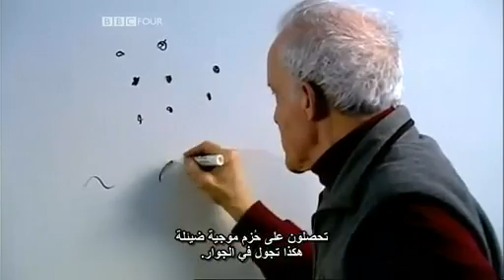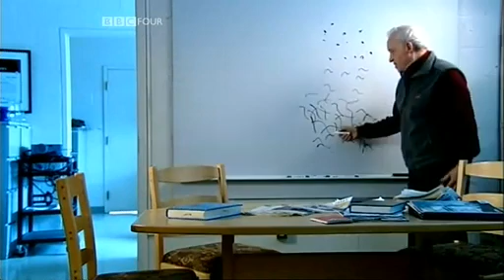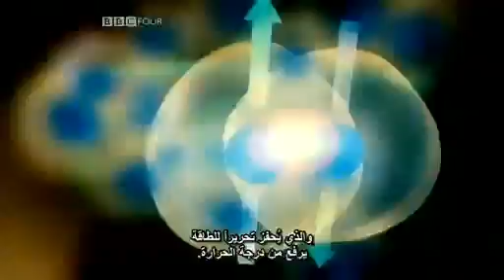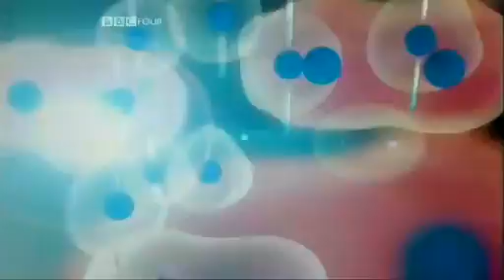نظريه مكثف بوز اينشاين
مكثف بوز اينشتاين هي حاله رابعه للماده
تحدث عندما تكون الماده ف درجه حراره قليله جدا اي تقترب من الصفر المطلق